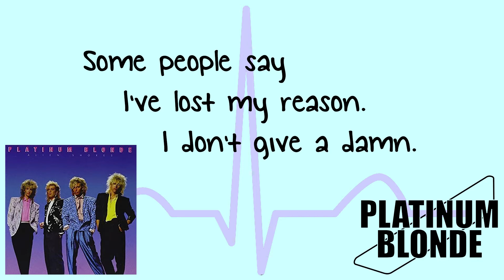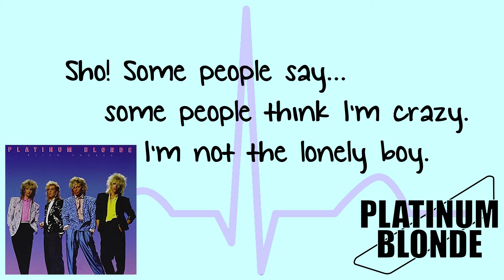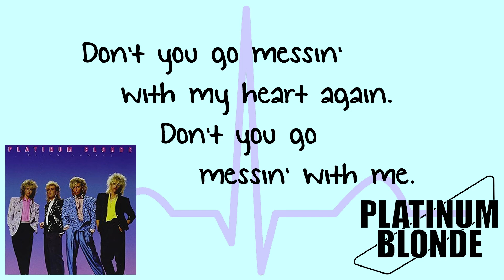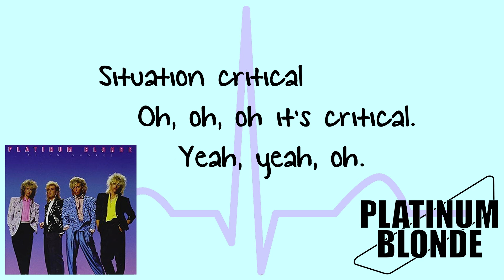Situation Critical (Lyrics) - Platinum Blonde | Correct Lyrics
Lyrics for "Situation Critical" by Platinum Blonde off the "Alien Shores" album.